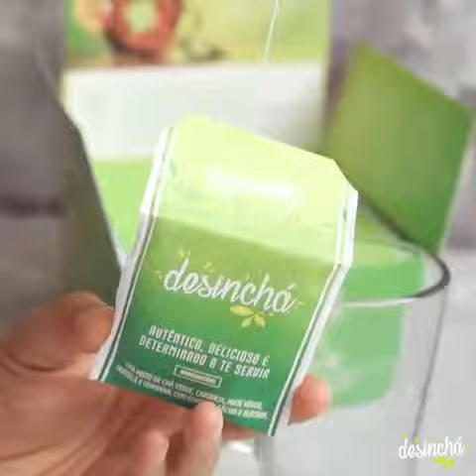Palitinhos de abobrinha | Receitas Fitness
Chama a galera pra provar essa receita tenho certeza que eles não vão querer perder! Preparados?😍
Palitinhos de Abobrinha ⠀⠀⠀⠀⠀⠀⠀⠀⠀
Ingredientes:
1 abobrinha;
1 xícara de farinha de arroz;
½ xícara de farinha de coco;
½ xícara de parmesão ralado;
1 colher de sopa de orégano;
1 colher de sobremesa de alho em pó;
1 pitada de sal;
1 pitada de pimenta;
2 ovos;
Modo de fazer:
Corte a abobrinha em palitos reserve;
Misture as farinhas, parmesão, alho e temperos em um bowl
Coloque os ovos em uma travessa e misture;
Passe os palitinhos no ovo e em seguida na mistura de farinha;
Disponha sobre uma forma com papel manteiga;
Asse em forno pré aquecido em 200° por 20 minutos alternando os lados até dourar;
Já deu água na boca!😋